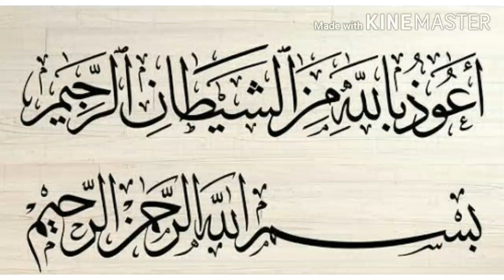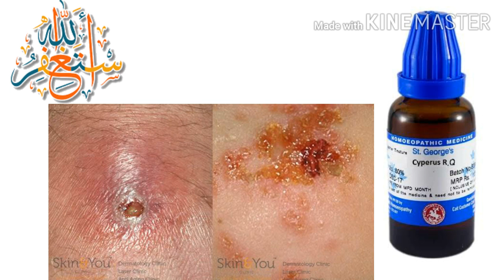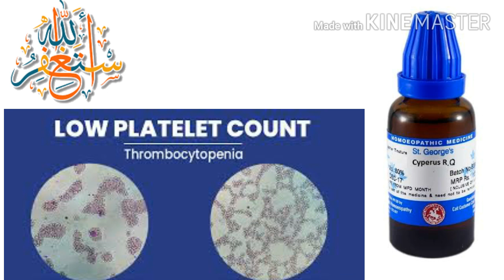Java grass .Cyperus Rotundus , Nut grass , Motha , Nagir motha. medical plant .Drfayyazahmadshaheeb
Cyperus rotundus L. (Cyperaceae) is a medicinal herb traditionally used to treat various clinical conditions at home such as diarrhea, diabetes, pyresis, inflammation, malaria, and stomach and bowel disorders.